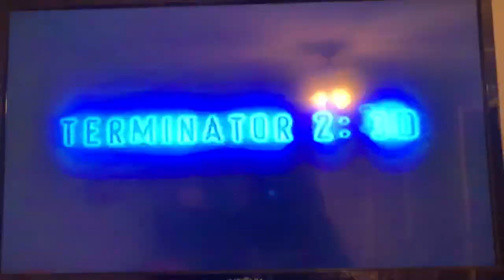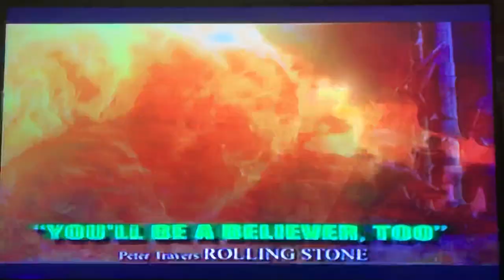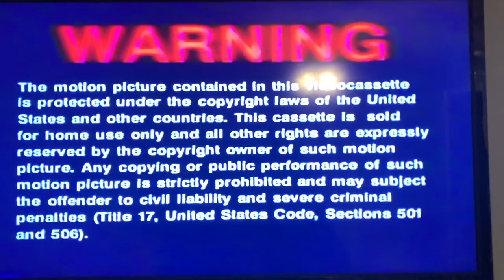Opening to Dr. Seuss’ How the Grinch Stole Christmas 2001 VHS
Printdate: The 32nd Week of 2001